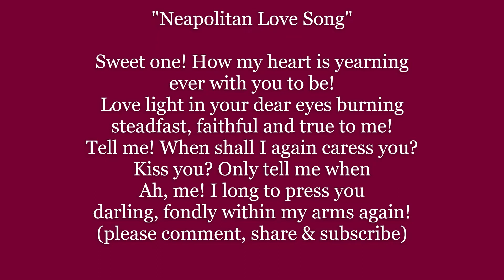NEAPOLITAN LOVE SONG T'amo Lyrics Words text trending Victor Herbert Mario sing along song music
Sweet one! How my heart is yearning
ever with you to be!
Love light in your dear eyes burning
steadfast, faithful and true to me!
Tell me! When shall I again caress you?
Kiss you? Only tell me when
Ah, me! I long to press you
darling, fondly within my arms again!

Neapolitan Love Song (T'amo) with lyrics by Henry Blossom and music by Victor Herbert (1915) from The Princess Pat.